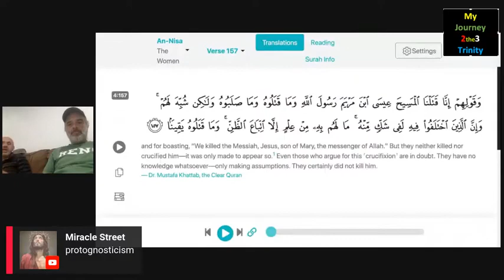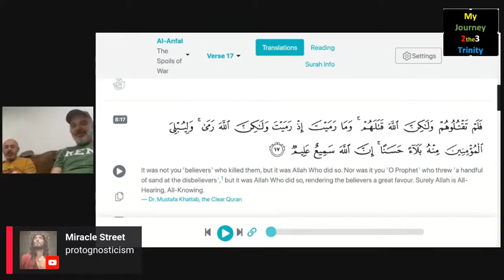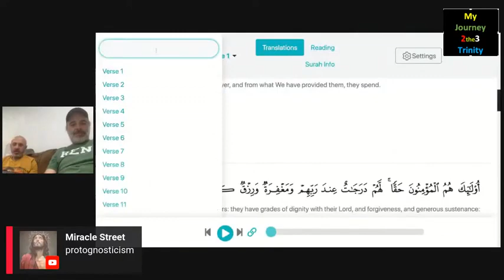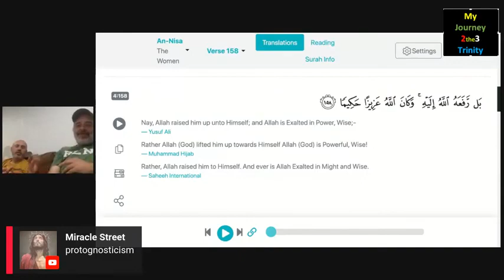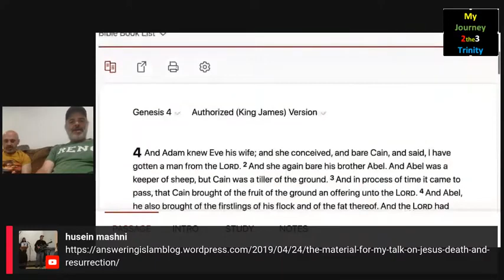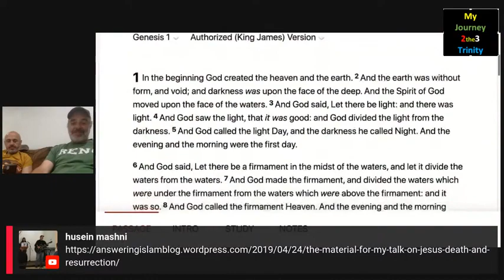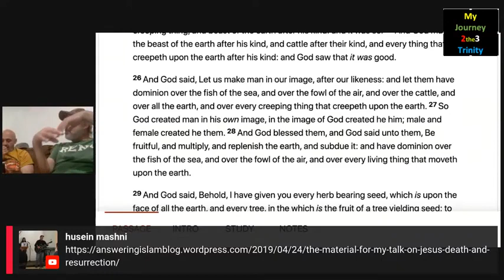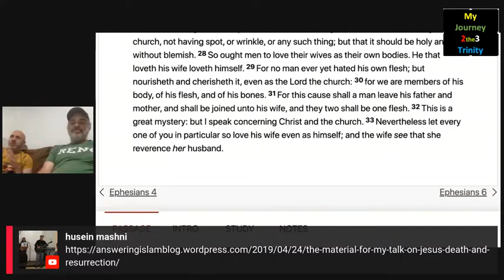Ancient Christological Heresies and Crucifixion in the Quran